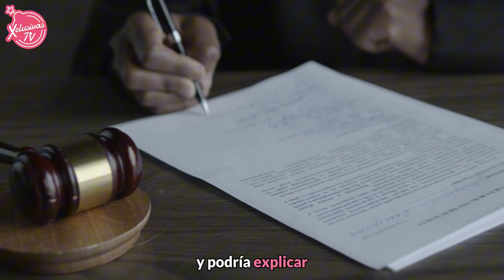Luis Enrique Guzmán Resultó Si Ser Padre Del Hijo De Mayela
Regálanos un like y comentario ❤️